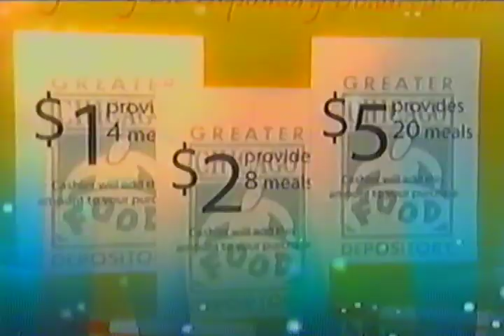wls tv channel 7 chicago 2000s morning news with tracy butler weather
anchors hosea sanders stacy baca and roz varon traffic